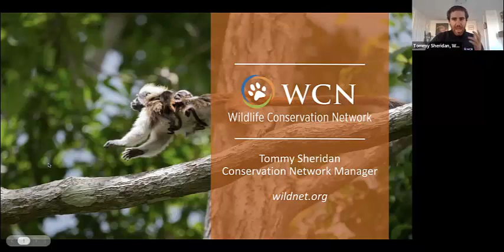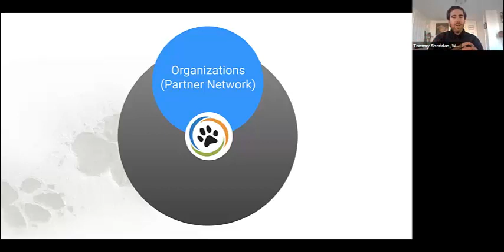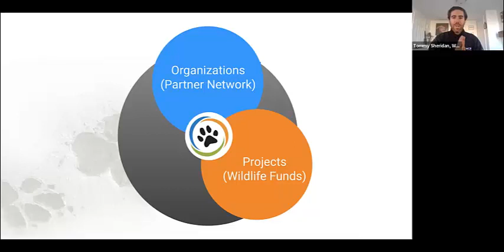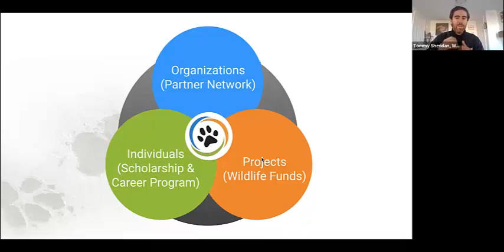The role of donors in supporting CSO organisational resilience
Presenter: Kate Mastro, WCS with Matthew Cassetta, Executive Director at JRS Biodiversity Foundation; Tommy Sheridan, Conservation Networks Manager at Wildlife Conservation Network; Gemma Goodman, Head of Conservation Programmes, Synchronicity Earth; and Kama Dean Fitz, Contract Program Officer with the Organizational Effectiveness Program for the David and Lucile Packard Foundation